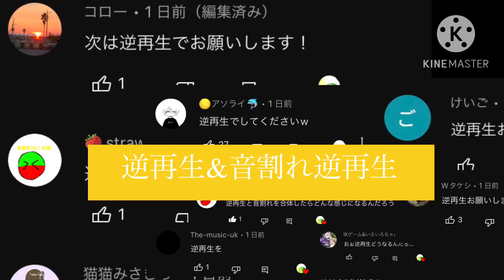［ポーランドボール］分割タイム逆再生&逆再生音割れ#ポーランドボール